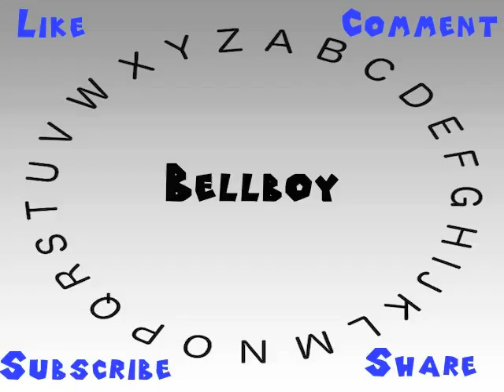How to Say or Pronounce Bellboy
This video shows you how to say or pronounce Bellboy.

How accurate does it say Bellboy? How would you say Bellboy?